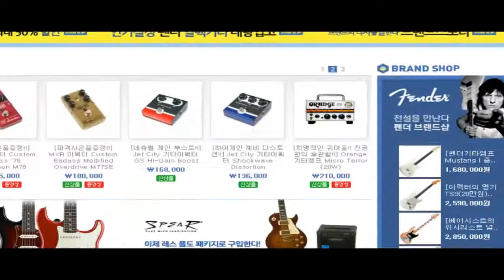George L's 이펙터용 케이블 155 Effects Board Kit